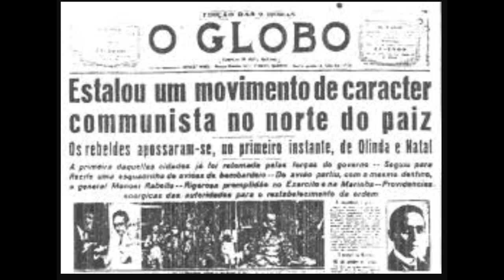35 - LAURINDO VOLTOU! (pela Ditadura do Proletariado) 06-08-2022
Laurindo voltou!
E anda preocupado
Com a esquerda pela ditadura
do proletariado

O PT, o PSOL, PSB estão agindo
Para silenciar
O camarada Laurindo

A democracia que aqui fracassou
Mereceu...
Conheço os princípios
Que o Laurindo sempre defendeu
Pela expropriação
De todos meios de produção
Dizem que no Brasil
Tem que ter revolução
Mas as esquerda atual
Sò quer o poder
Através da eleição

É, Laurindo voltou...

Canção original: Cabo Laurindo
Autores: Wilson Batista e Haroldo Lobo
Intérpretes: Jorge Veiga, Cristina Buarque